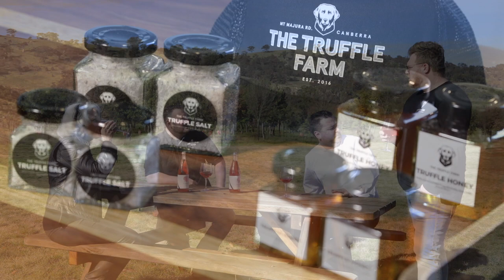Weekly news wrap with Genevieve Jacobs at Canberra Truffles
This week we're hunting truffles at Majura and recalling 24 years since the Canberra Hospital implosion. Sky-high rentals, $10 meals and a daring drug bust are on the agenda.